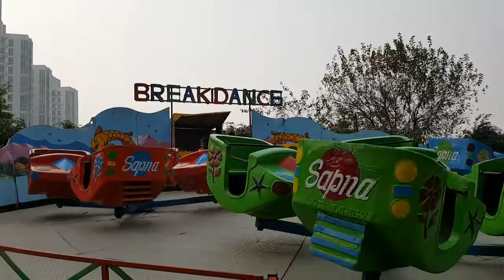‹Kids›Soo：인도학교행사 빙글빙글 디스코머신2 20171230